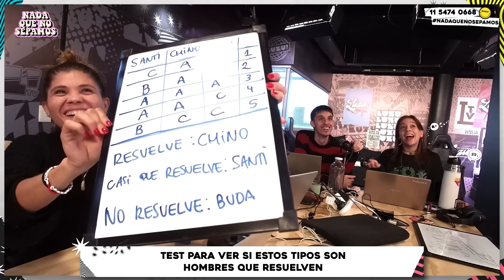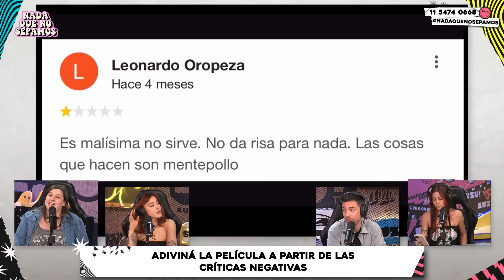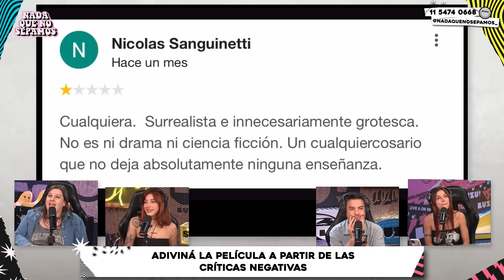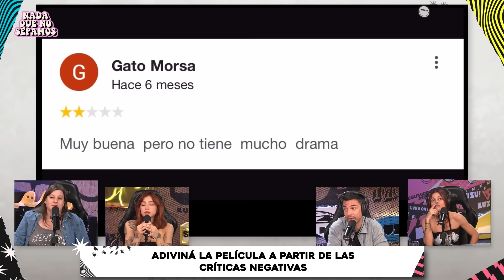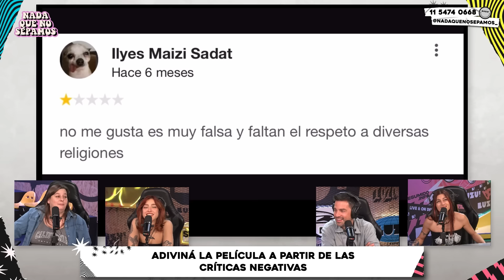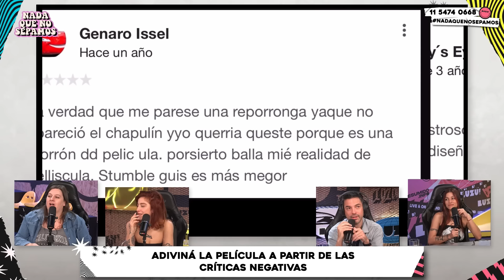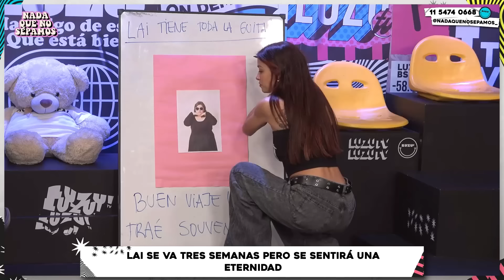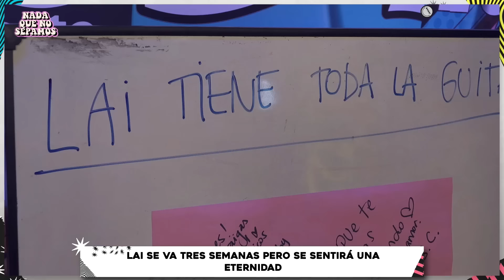NADAQUENOSEPAMOS | ARCADAS TIME: COMEMOS GRILLOS Y DESPEDIMOS A LAILA QUE SE LLENÓ DE GUITA